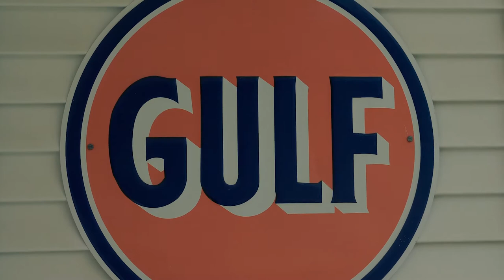The Lake Tapes: Part Three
The Lake Tapes: Part Three of Six "Billy McStone and the Lake Tapes"

Starring TONY FIONDA  NICK PAYNTER

Directed by JAKE FIDLER

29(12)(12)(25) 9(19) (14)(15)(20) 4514